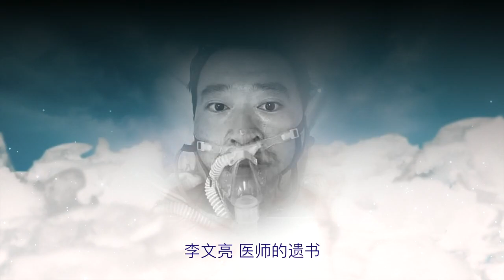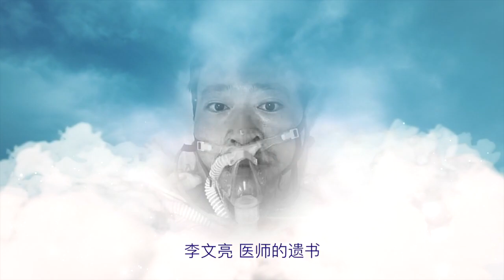李文亮医生的弥留之际写了什么？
这是李文亮的妻子提供的遗书复读。（网络发现，未经考证）
李文亮2004年参加高考，武汉大学临床医学七年制专业毕业后，先在厦门工作了三年，2014年回到武汉，在武汉市中心医院工作至今。
2019年12月30日，向外界发出防护预警，而被称为疫情“吹哨人”。
2020年1月8日，李文亮在接诊时遇到不明原因的病毒性肺炎患者并受到感染。
2020年1月10日，李文亮出现咳嗽发热等症状，随后病情变得严重。
2月1日上午10时41分，李文亮在自己的微博上公布了其确诊新型冠状病毒肺炎的消息。此外，他的多名同事和父母也感染了新型冠状病毒肺炎。
2020年2月6日21时24分，《中国新闻周刊》第一次打通武汉市中心医院重症监护室电话时，对方说正在抢救，直到23时56分最后一次致电，仍在抢救中。武汉协和医院一名医生表示，李文亮是于今晚21时30分左右停止心跳，但用上了ECMO（人工膜肺）进行抢救。
2020年2月7日凌晨2点58分，武汉中心医院眼科医生李文亮在抗击新型冠状病毒感染的肺炎疫情工作中不幸感染，经全力抢救无效去世。
警方训诫
2019年12月30日下午5点多，他在武汉大学临床04级班级群里发布消息说“华南海鲜市场确诊了7例SARS”，提醒同为临床医生的同学“让家人亲人注意防范”。为了证明自己所言不虚，李文亮还在群里发出了一份写有“检出高置信度阳性指标 SARS冠状病毒阳性”的临床病原体筛查结果和患者胸部CT。一个小时后，他在群里补充称：“最新消息是冠状病毒感染确定了，正在进行病毒分型。”
2020年1月3日，他因“在互联网发布不实言论”，而被辖区派出所提出警示和训诫。
2020年2月8日16时39分，李文亮妻子的认证微博账号@付雪洁发声明称，截至2月8日16时，其收到四个渠道依法依规应给予赔付的部分款项；未收到其他任何个人或团体机构的捐助款项。同时，其表示“本人未发布任何性质的求助信息，也未授权其他人员发布相关信息或接受捐助。”
声明全文
本人系李文亮的妻子付雪洁，非常感谢大家一直以来对李文亮及家人的关心和关爱，现本人就近期网上有关李文亮家属接受款项或捐助的相关信息事宜声明如下：
一、 本人仅接受以下渠道的款项：①国家依法依规给予李文亮工伤、丧葬等有关的赔付项款：②李文亮工作单位（武汉市中心医院）和本人工作单位（武汉爱尔眼科医院）的帮助款项：③李文亮生前依法购买保险的赔付款项。④政府部门认可或授权的公益单位(含保险）依法设定给予全体抗击疫情医务人员范畴内的公益基金或奖励，属于李文亮作为医务人员依法享有的部分款项。
二、 截止2020年2月8日16时止，本人收到上述渠道依法依规应给予赔付的部分款项：未收到其他任何个人或团体机构的捐助款项。同时，本人坚持拒绝接受除上述渠道以外任何形式的个人或团体机构的款项或捐助。
三、 近期网上发布的各类涉及对李文亮的捐助信息均由发布人自行发布，本人未予以认可，且与本人无任何关系。本人未发布任何性质的求助信息，也未曾授权其他人员发布相关信息或接受捐助。
四、 针对网络上向我本人及家人的捐助声音，未得到我认可的，望大家不要传播，以免给我家人造成不必要的困扰，在此特别感谢！
                                                                                                         付雪洁